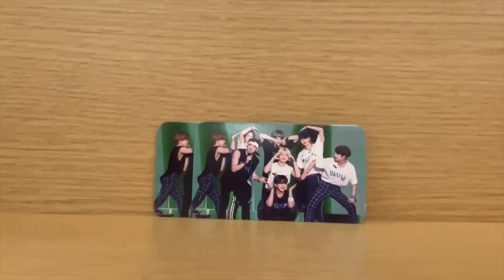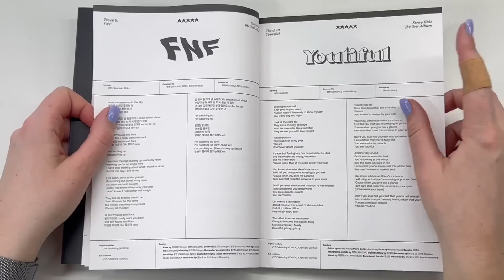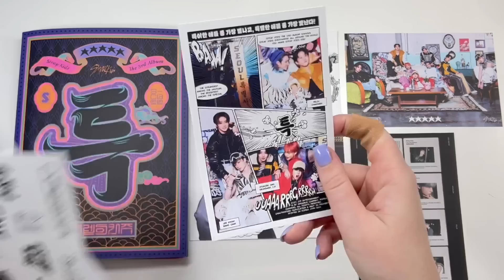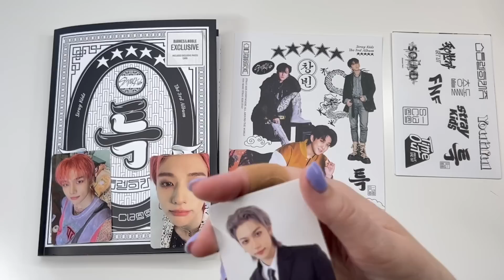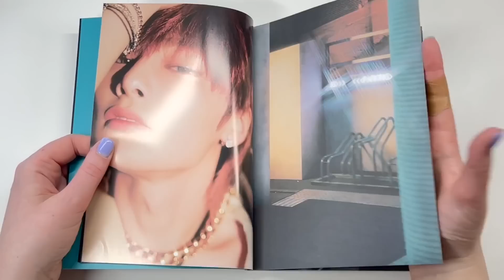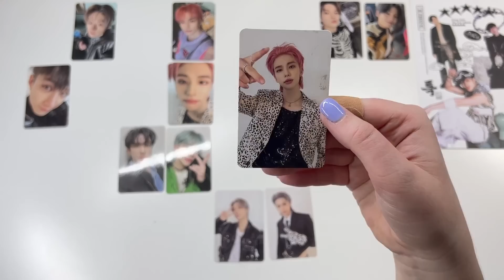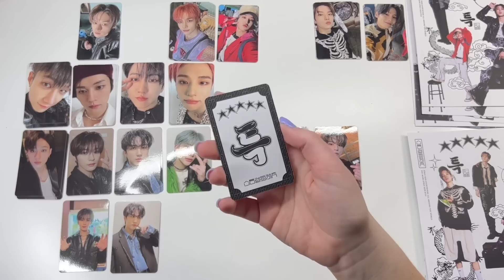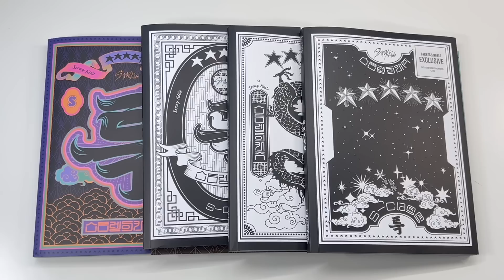UNBOXING 17 COPIES OF STRAY KIDS 5 STAR ✰ Target and B&N Vlog + Trying To Complete OT8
~✩♡Open Me!!♡✩~

0:00 intro + vlog
7:38 Limited Edition
17:44 Version A
21:50 Version B
25:45 Version C
31:41 Trying To Complete OT8

Stop Asian Hate Crimes: anti-asianviolenceresources.carrd.co

Amazon Storefront
White holo sleeves: the diamond shop on instagram